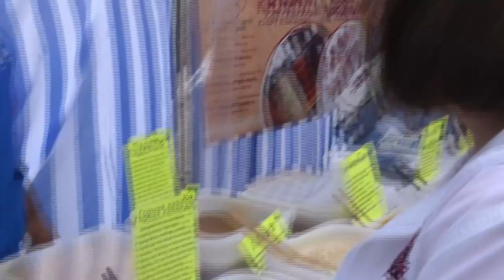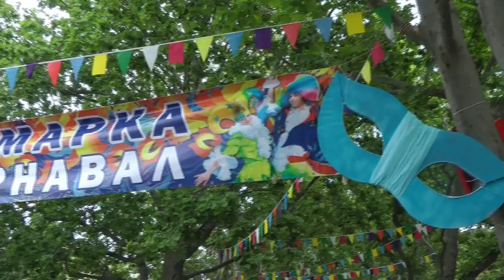Guelendjik, marché des régions